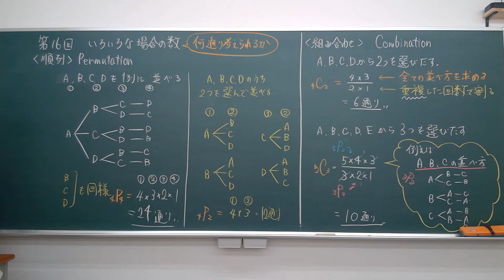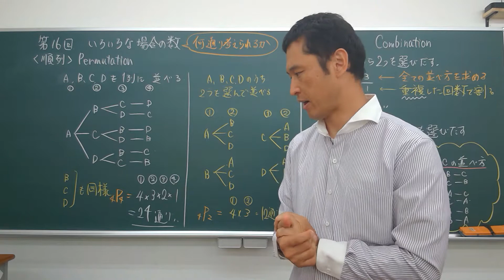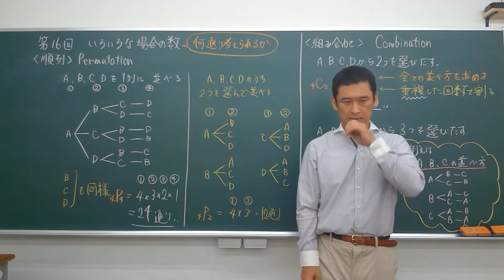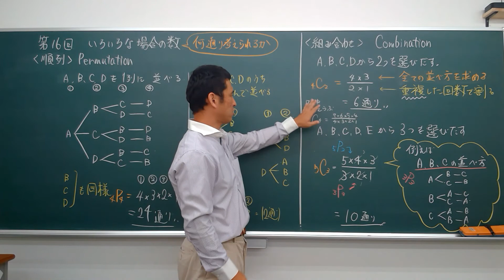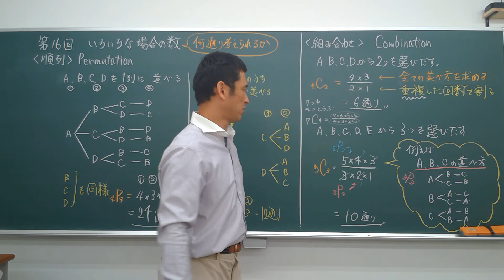順列と組み合わせを小６に理解してもらいます。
中学受験、高校受験、大学受験の数学で役立つ順列、組み合わせの単元の授業の導入です。

大阪は南河内にある中学受験専門の学習塾のスタッフ3名が教育本、児童書のレビュー📚、ノートの作り方、授業動画を発信します。
ゴリラっちょ（44）‥‥関西で中学受験に携わり、はや18年。二児の父。
マツダさん（30）‥‥低学年指導のスペシャリスト。
ジョージ（27）‥‥ワーホリでオーストラリアに2年間武者修行。中学受験経験者。

毎週火木土17:00動画配信

【カメスタグラム（カメ館公式アカウント）】